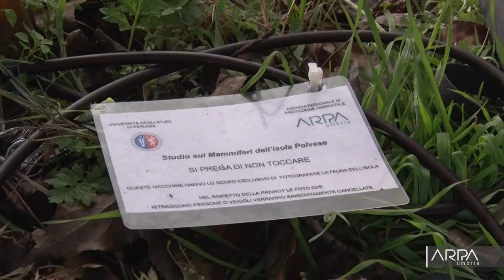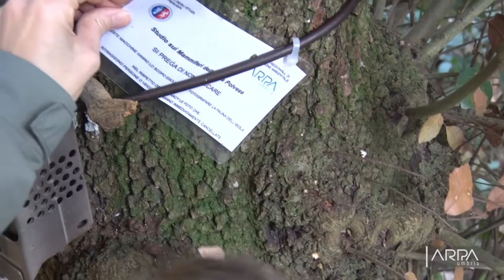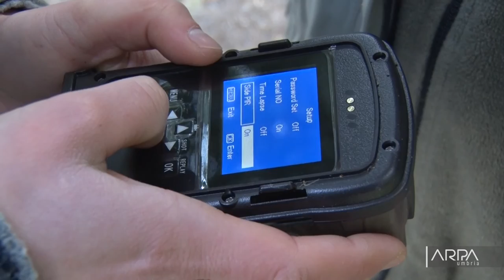La Polvese e i suoi 'abitanti'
L'isola Polvese è un luogo unico di biodiversità, con una presenza nutrita di fauna selvatica che la rendono un vero e proprio paradiso da studiare e soprattutto tutelare. Proprio per questo, nell'ambito delle attività del Centro "Cambiamento Climatico e Biodiversità in ambienti lacustri" Arpa Umbria, ha recentemente avviato una collaborazione, con l'università degli Studi di Perugia, per uno studio riguardante i mammiferi presenti sull'isola. Le ricerche vengono effettuate utilizzando il metodo del 'fototrappolamento', un approccio che prevede, senza alcun disturbo agli animali, il posizionamento di fototrappole. Così facendo nei diversi habitat della Polvese si possono ottenere immagini e video della fauna selvatica. Lo studio, coordinato dalla Dott.ssa Francesca Vercillo del Dipartimento di Chimica, Biologia e Biotecnologie dell'università degli studi di Perugia e si inserisce in un progetto di tesi magistrale condotto da Maria Vittoria Rosenblaeck